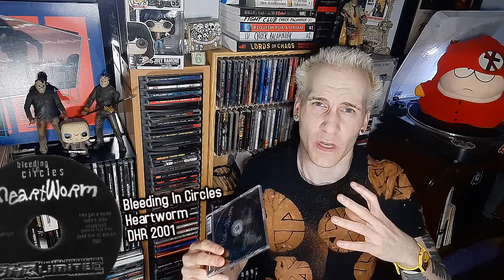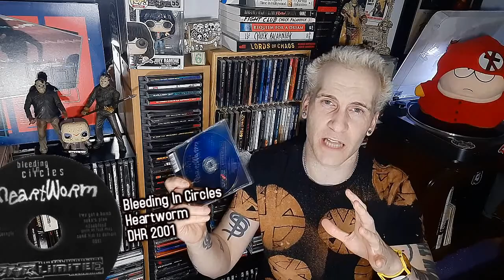Bleeding In Circles Is A Complete Departure For DHR - Heartworm Bleeding In Circles Album Review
There isnt much available about Bleeding In Circles on the internet. If you know anything, post it in the comments and Ill update the info section.